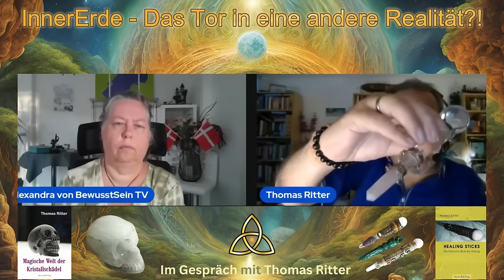InnerErde - Das Tor in eine andere Realität?!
Thomas Ritter, persönliche Erfahrungen mit mysteriösen Begegnungen!

Vor einiger Zeit hatte ich ein Live-Gespräch mit Thomas Ritter über "InnerErde - Das Tor in eine andere Realität?!" und... wie er zu einem Kristallschädel und zu einem Healingstick kam.

In diesem Video erzählt Thomas uns diese außergewöhnliche Geschichte.
Es ist kaum zu glauben wie er zu diesen beiden mysteriösen Gegenständen gekommen ist.

Von wem wurden sie hergestellt?

Lasst Euch mitreißen von dieser ungewöhnlichen wahren Geschichte.

Viel Spaß beim Zusehen und Hören!

Ich würde mich über verschiedene Arten von Unterstützung freuen.

Wenn auch Du Interesse an einer Palmblattlesung oder Fragen dazu hast.
Klicke einfach auf den Link und DU gelangst direkt zur Seite von Mypalmleaf.